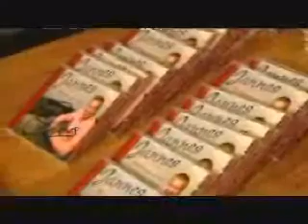Jannes presenteert nieuwe cd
ASSEN - Meer dan een Vriend! Dat is het nieuwe album van Jannes. De populaire zanger presenteerde zijn nieuwe cd donderdagavond in De Smelt in Assen. Het album is opgedragen aan zijn onlangs overleden manager Dick Oosting. Inmiddels is van het album Meer dan een Vriend al een single uitgebracht. En dat is het nummer Ga Dan.